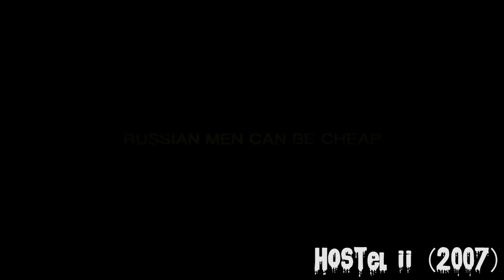ELI ROTH'S HORROR FILMS